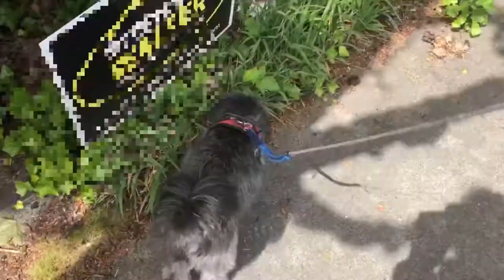Winnie the Girl Dog Goes Potty Like a Boy for 01:25 Minutes Straight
Watch a compilation of my odd dog Winnie peeing like a boy dog for a minute and a half straight even though she's a girl. Does anyone else's girl dog do this? Is it just mine that's weird? I've never seen a female dog lift their leg...Enjoy!